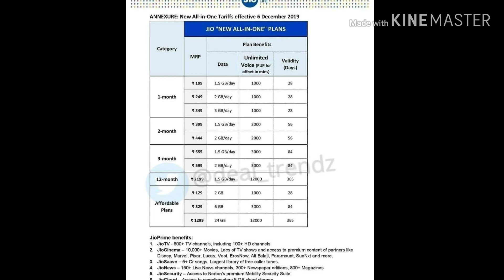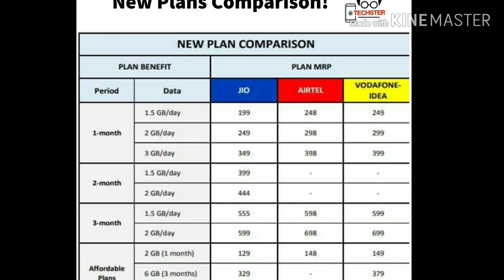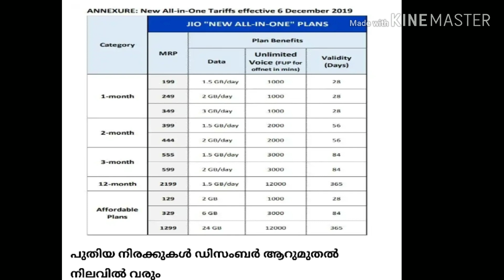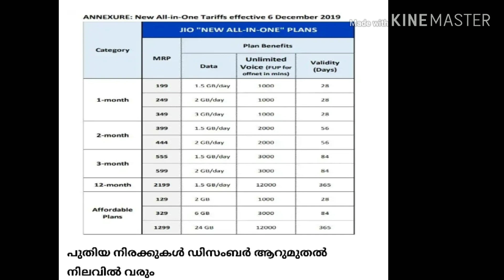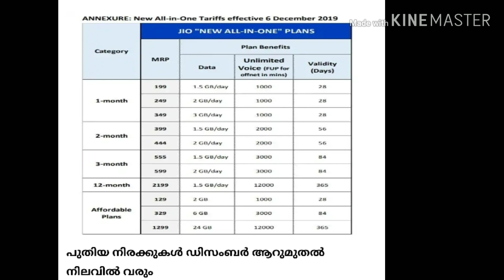Reliance Jio All-In-One Prepaid Recharge Plans, Offers, Price List: Starting today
Reliance Jio All-In-One Prepaid Recharge Plans, Offers, Price List: Starting today, the new Jio All-in-One plans are live and available for purchase. The All-in-One Jio plans now start at Rs 199 and go up to Reliance Jio All-In-One Prepaid Recharge Plans:Reliance Jio has officially revised its All-in-One plans, following the Airtel and Jio, increasing prices across the board with a fair usage policy (FUP) on all calls to non-Jio networks.  The new Jio All-in-One plans are now live and available for purchase. The All-in-One Jio plans now start at Rs 199 and go up to Rs 2,199. Let’s take a look at the new Jio All-in-One Jio plans, their offerings and what has changed compared to old plans.

Rs 199 Jio All-in-One plan

This the cheapest All-in-One plan from Jio right now. Previously, the Rs 199 plan was priced at Rs 149. The new Rs 199 prepaid plan comes with validity of 28 days, while the old Rs 149 was available for 24 days and offered 1.5GB data per day and unlimited Jio to Jio calls and 300 FUP minutes for other networks